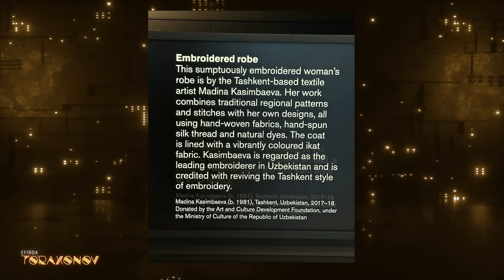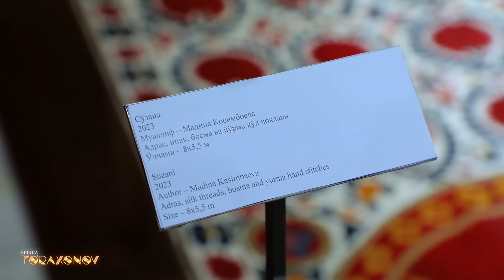“Efirda To‘raxanov”: ko'rsatuvi | Uch yarim yilda tikilgan 8 metrli so‘zana